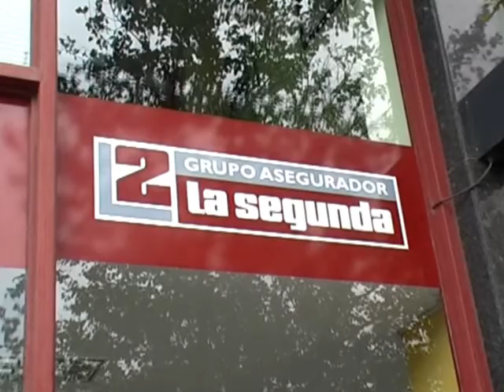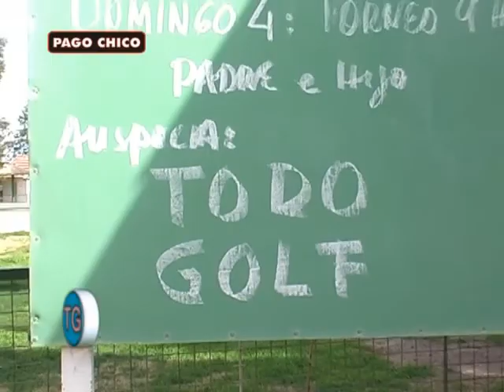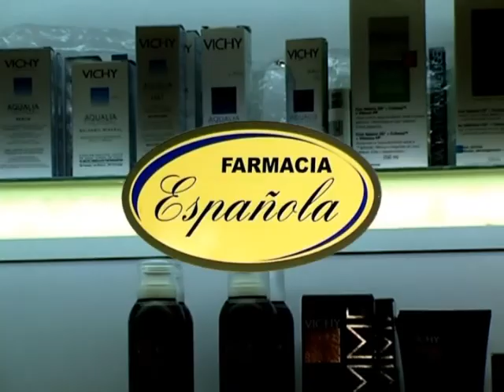todogolftv 05-09-11 (2).mp4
Programa Todogolftv que se emite los lunes 15 hs por canal 2 de Cablevision y 23 hs por canal 4 de BVC en Bahia Blanca, Buenos Aires, Argentina.  Resumen de esta parte: Imágenes Torneo Todogolf Escuela de Menores Pago Chico.